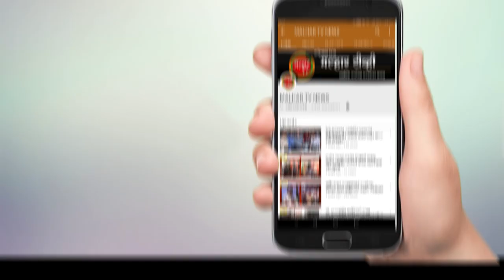खारघर कोपरा येथील नवीन पूलच्या कामाची आमदार प्रशांत ठाकूर यांनी अधिकाऱ्यांसह केली पहाणी !